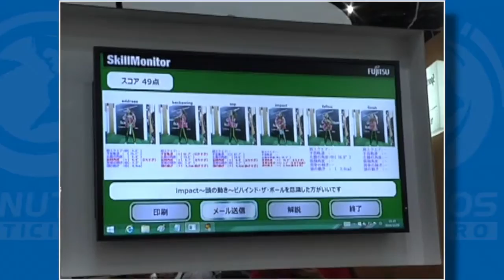Octubre 21 2016 – Seguridad y desempeño deportivo en la feria CEATEC Japón 2016